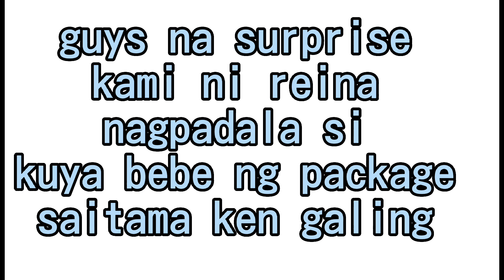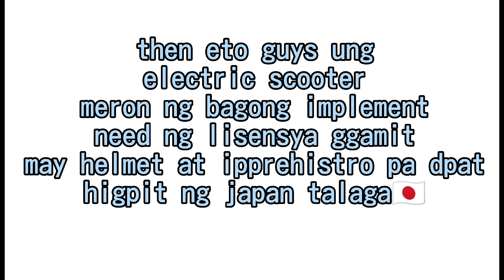buhay sa japan❤️#138(thanks for bebe san&mashino san)random vlog